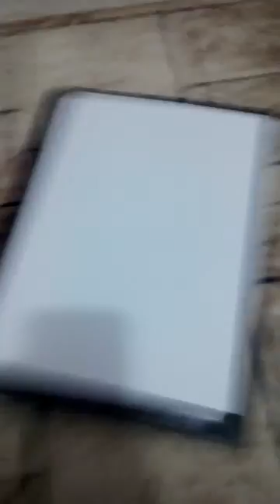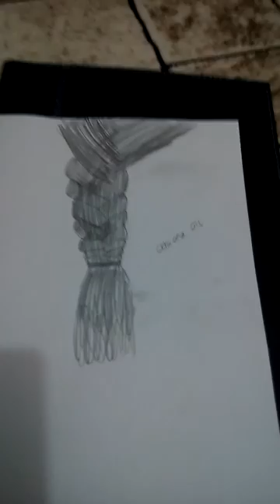Kız uç örgü cizimi